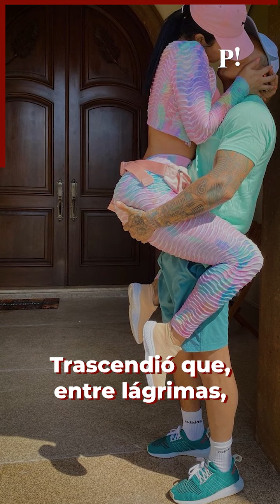La razón por la que Kim Flores abandonó "La Casa de los Famosos"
📹 Video | Después de protagonizar una gran polémica durante su estancia en "La Casa de los Famosos", se reveló el motivo por el cual la modelo KimFlores no dudó ni un minuto en abandonar el reality show y no fue precisamente por Edwin Luna 😲🤔